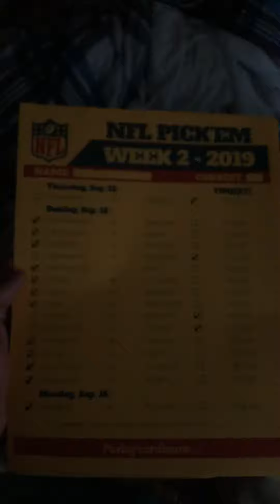NFL week 2 pick week 1 I went 10-5-1